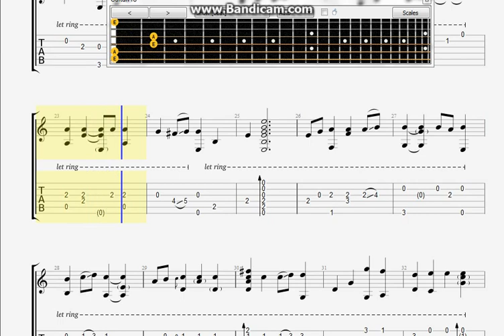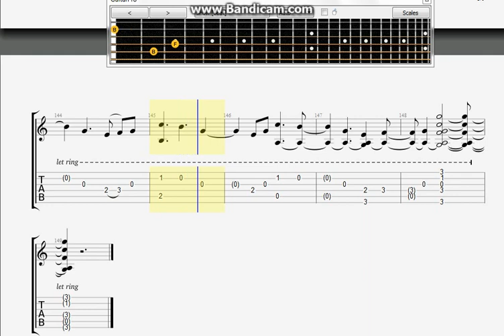Guitar Tab : Chắc ai đó sẽ về